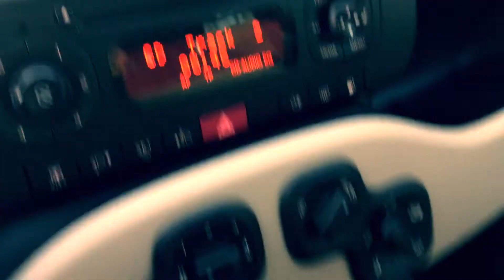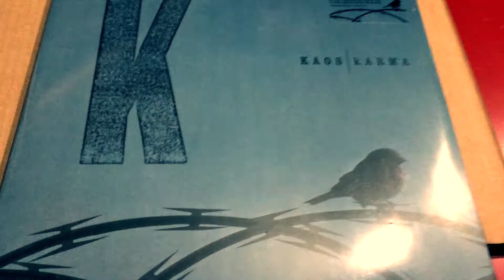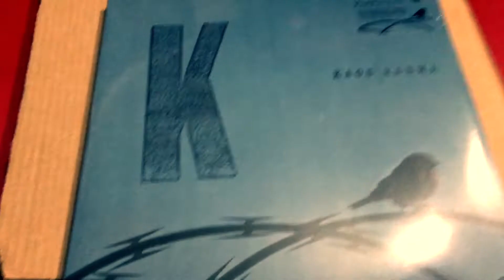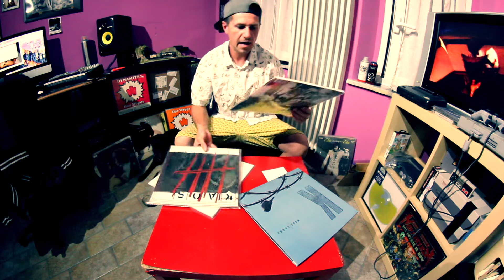Boom Bap Zone,Vinyl Addict (KAOS KARMA,VINILE) Video (ITA)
Vinyl Addict:Dirty Blade Beats
KAOS/KARMA,VINILE Limited Edition (2xLP Gatefold)
Segui Dirty Blade Beats: